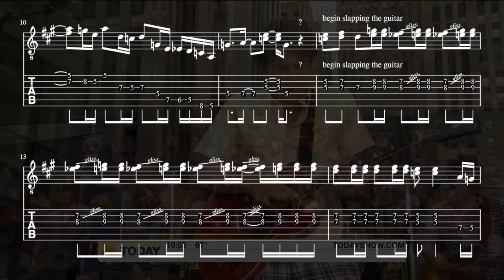john mayer slaps his guitar - Solo from Crossroads (Live on TODAY)